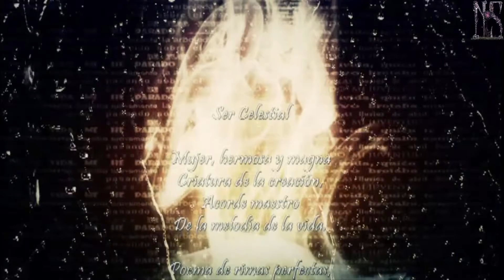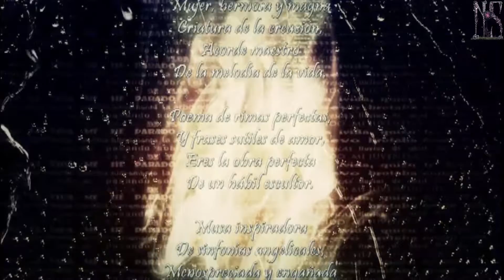Poema Ser Celestial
Un poema para escuchar y disfrutar con los ojos cerrados.

Canal hermano de gameplays